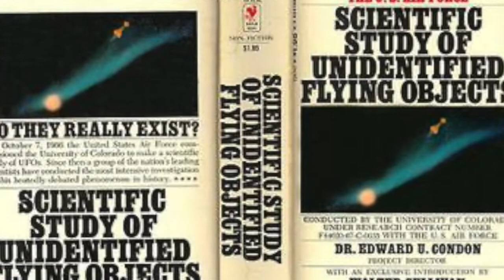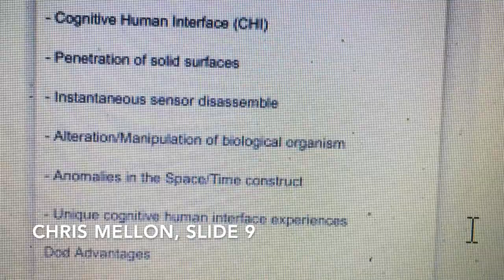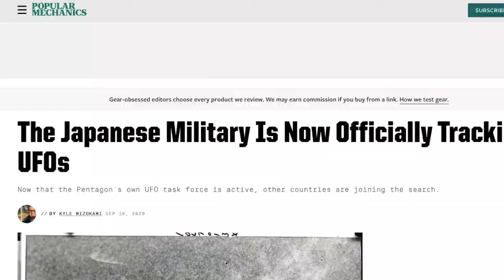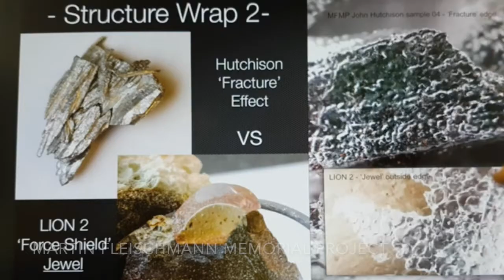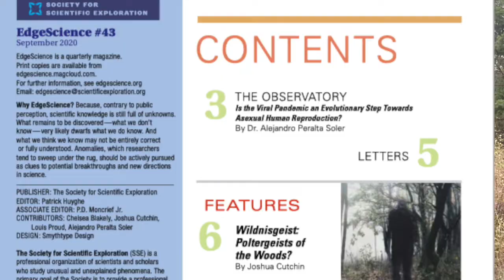Reality Was Never 'Normal.'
In this video we examine the idea that science and formal logic have been too narrow in their definition of what's real. Examples are given from recent research in LENR, Cold Fusion, Bigfoot research, balls of light, crop circles, and UFOs. Here’s the link to Edge Science magazine